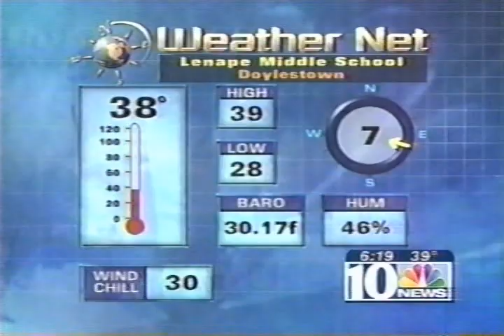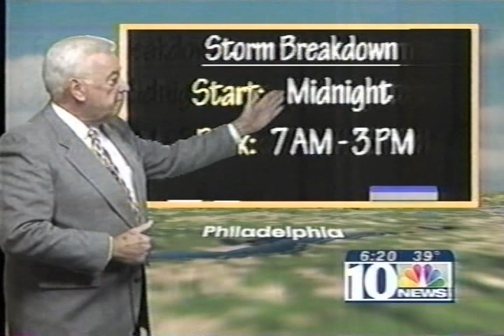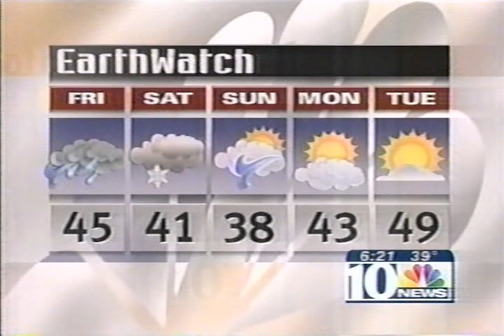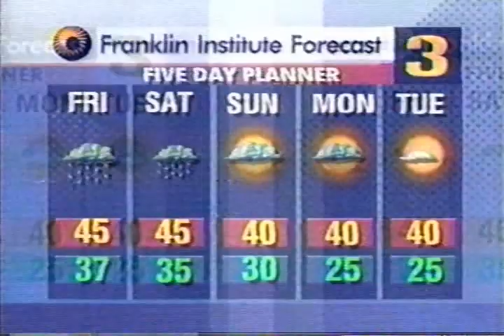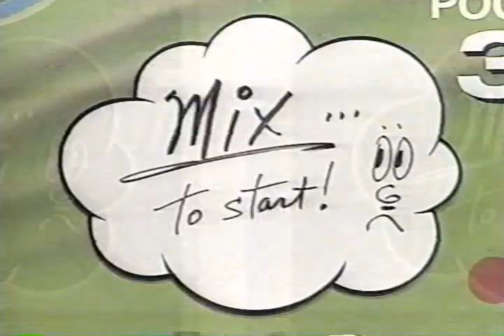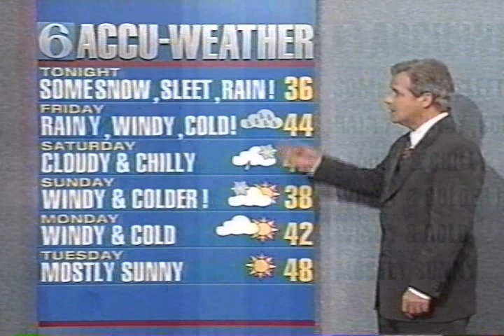WCAU NBC10/KYW CBS3/WPVI 6abc clips, 6 PM - 7 PM Thursday November 13, 1997